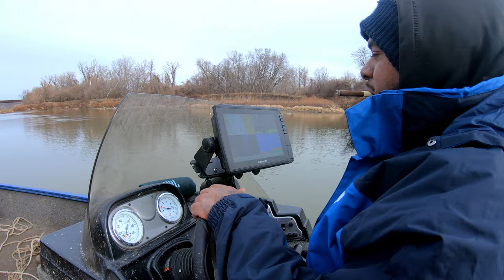Fishing Cold Water Blue Catfish in Winter 2023 Missouri River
Although I have had plenty of experience in Lakes and also the Kansas River,  I have only fished the Might Missouri River several times.  It can be a little intimidating and my boat wasn't the most dependable and possibly not as powerful as it should be.  I have been on the Might MO with my boat a few times but, I avoided it until I complete the boat project I am currently doing.

My friend Anthony @thafishgawd who has fish the Missouri River many times offered to take me winter fishing for Blue Catfish in his boat. Anthony has been very successful with many trophy fish caught from the MO this year alone so he offered to show me the ropes. He showed me what to avoid and how to navigate in and around dikes safely. Also showing me how he's been catching these huge Blue Catfish and Flathead Catfish.

This video is just that... Anthony taking me out and showing me how its done!!
Missouri River Fishing
Missouri River Catfishing

Catfishing, Kansas Catfishing, River catfishing, Winter Fishing, Winter Catfishing,